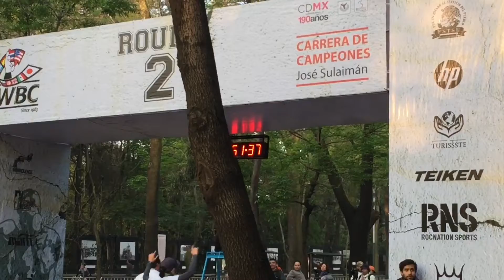6 mil corredores toman parte en la segunda edición de la "Carrera de Campeones" José Sulaimán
Con la asistencia de casi 6 mil corredores este domingo se efectuó la segunda edición de la carrera atlética José Sulaimán en Paseo de la Reforma.